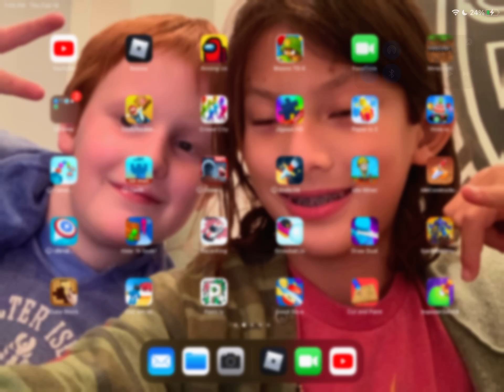Trolling people in tower defense simulator